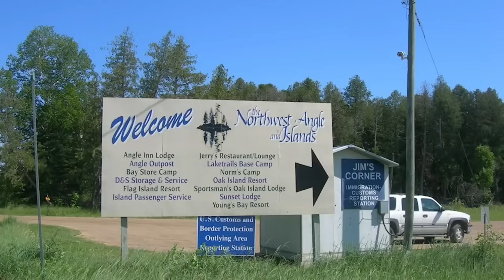Why Do Canadians live only in the RED ZONE?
Canada is a huge country. It has twice the area of the whole European Union. However, its population is 12 times smaller than in Europe. Besides, the Canadians are settled in a very strange way. Almost all of them live not far than 150 km from the US border. Many people think that the Canadians live somewhere far in the North, but that is not true.
This is the 49th parallel. It is the longest and the straightest border between two countries. So, all of the Americans live to the South of that line. But the thing is that the majority of the Canadians - 70% to be precise - also live to the South of the 49th parallel. In this red zone.
Now let’s lower the line. Half of all the Canadians live to the South of this line - on this small area of land. As you understand, the majority of the Canadians live Southern than the states of Washington, Montana, North Dakota and Alaska, of course.
But that is not all. This is the southernmost point of Canada - Middle Island in the Erie lake. Many large US states are located north to this point including Oregon, Washington, Idaho, Montana, South Dakota, North Dakota, Minnesota, Wisconsin, Vermont, New Hampshire, Maine, Alaska and the larger parts of Wyoming, Michigan, New York and Massachusetts. As we see, there are far more Americans living to the North of the southernmost point of Canada than the Canadians.